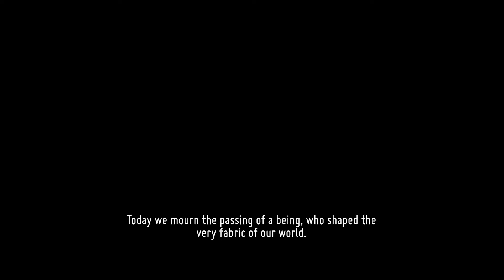Death's Door Part 21 End